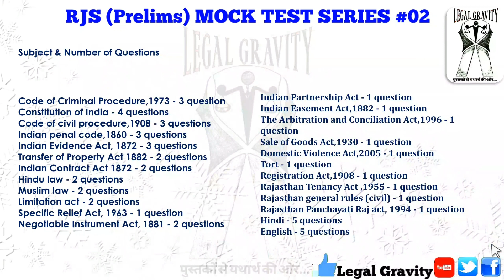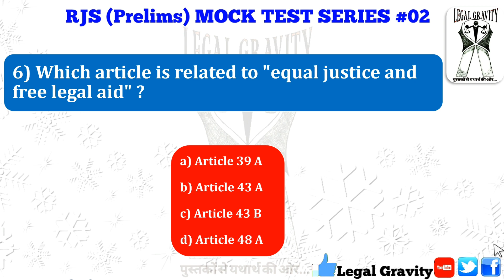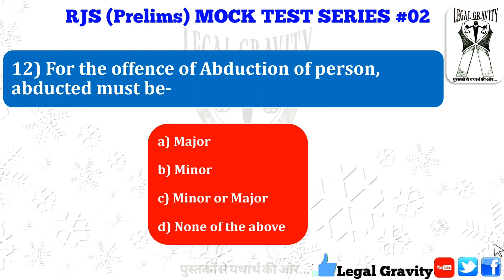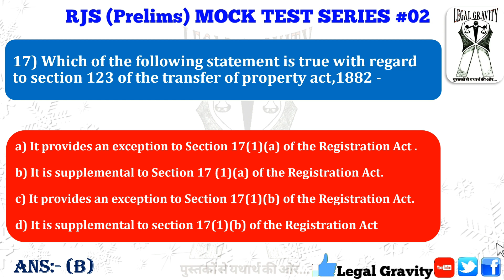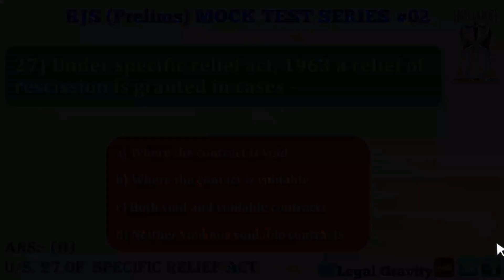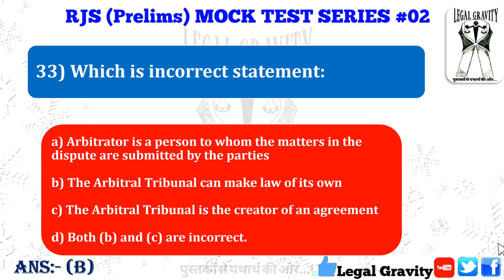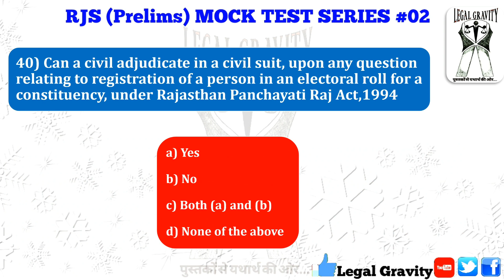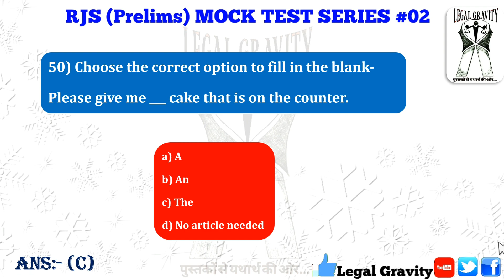RJS Mock Test Series #02- With Answer (English Medium)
' Rajasthan Judicial Service, Examination dated - 25/03/2018', "RJS (Prelims) Mock Test Series #02-with Answer" has been prepared by 'Legal Gravity', questions have been made on the basis of syllabus published by 'Rajasthan High Court'.

  It is expected that this "RJS Mock Test Series #02-with Answer" published by "Legal Gravity" will help you to ensure your success in "RJS (Preliminary exam)" by making your preparation more effective.

For Daily MCQs, Important cases LIKE Legal Gravity Page - FACEBOOK